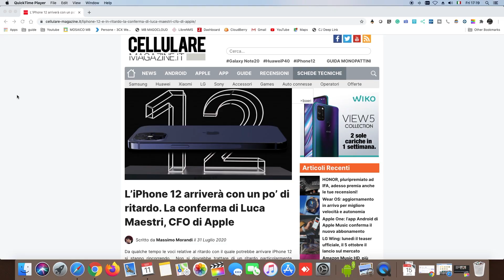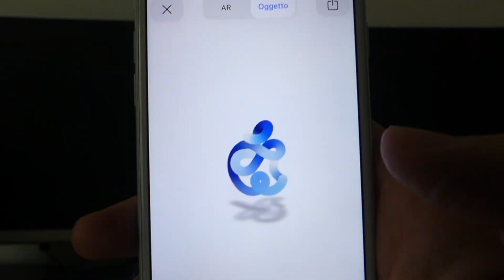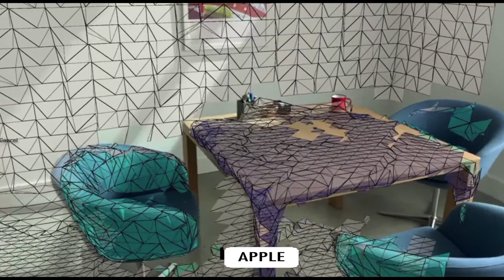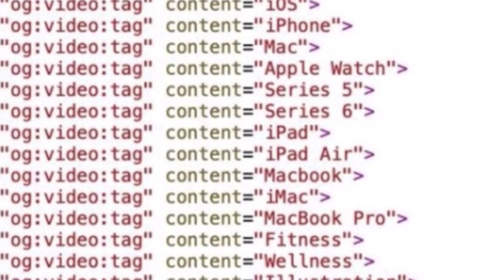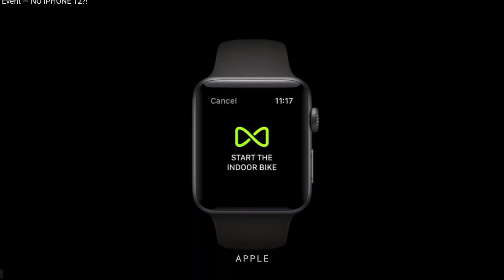EVENTO APPLE 15 SETTEMBRE - CHE CONFUSIONE!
Cerchiamo di fare un po' di chiarezza su cosa sapiamo attualmente e su cosa ci aspettiamo dall'evento Apple del 15 di settemebre...

Microfono Rode
Treppiedi leggero
Treppiede da tavolo Manfrotto
Kit Vlogging Smartphone Boya
Kit 2 Softbox ESSDI